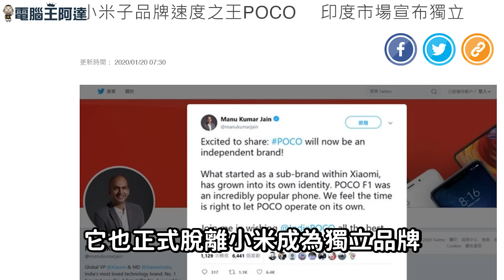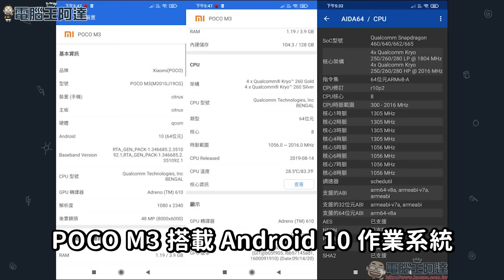POCO M3 開箱、評測：最低只要3990元起，極致性價比王者重返台灣市場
POCO M3 作為品牌獨立後首款在台灣上市的手機，配備 6.53 吋 FHD+ 高清晰大螢幕、6000mAh 超大電量、4800 萬像素 AI 三鏡頭相機與立體聲揚聲器，只賣3990元的確同價格帶沒有對手，也對的起它的售價...

00:00 前言
00:48 開箱與配件
01:19 POCO M3 規格介紹
03:16 照相功能與效能
04:13 結語